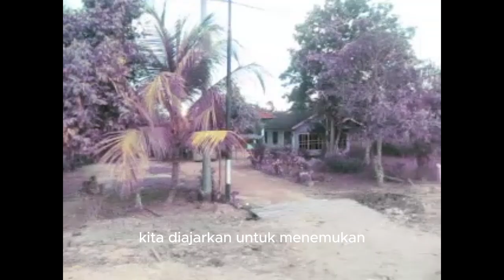Perjalanan dari Kapuas ke Banjarmasin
"Setiap jengkal perjalanan ini mengajarkan kita untuk menghargai alam dan kebersamaan."